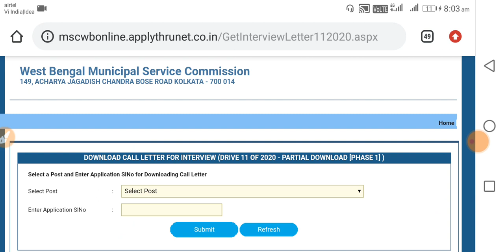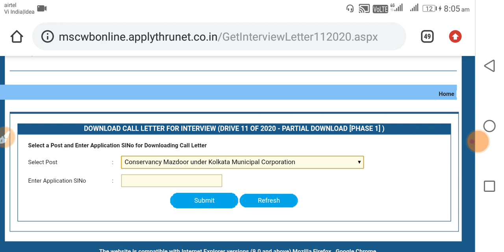Kolkata Municipality Mazdoor Interview Admit Card Download 2020